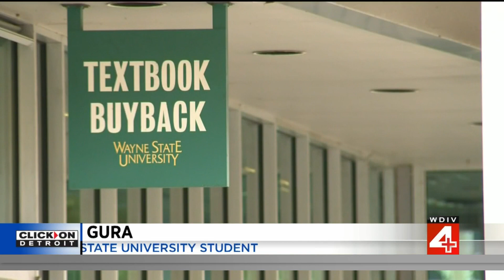58-year-old man charged with assaulting 5 teenage women at locations across Wayne State campus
A 58-year-old man has been charged with assaulting and sexually assaulting five teenage women at locations across the Wayne State University campus in Detroit.